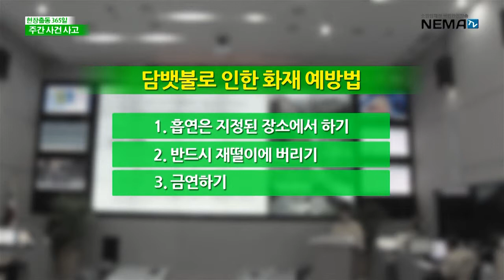현장출동365일 8월4주